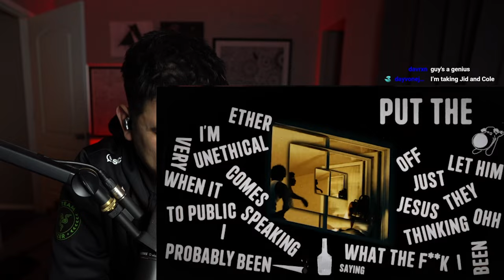JID "30 FREESTYLE" FIRST REACTION. BRO MIGHT BE THE GOAT...